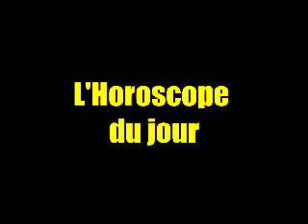HOROSCOPE FRAN DU 13 NOV 2022